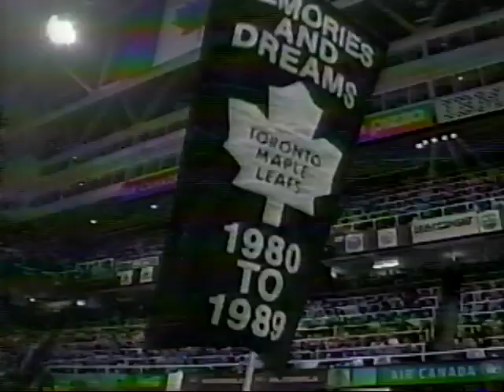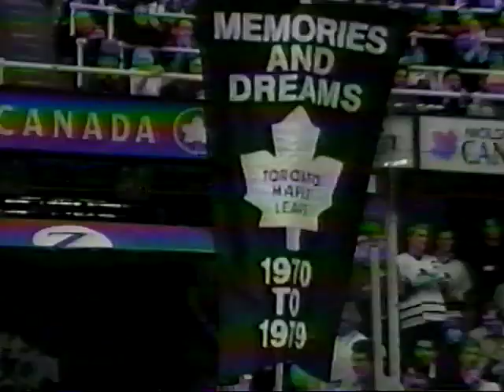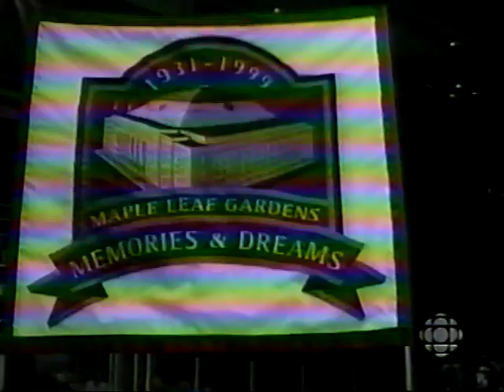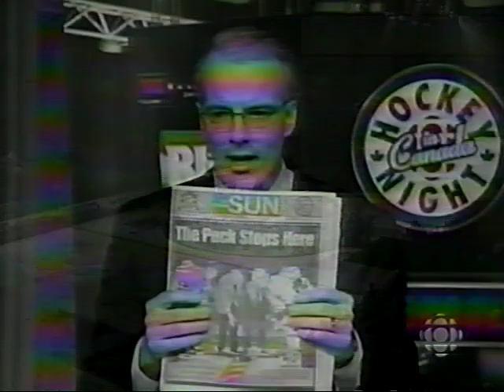1999-02-13 - Maple Leaf Gardens Closing Ceremonies